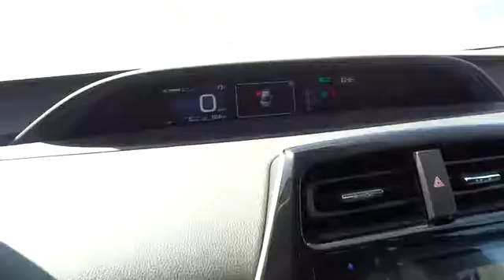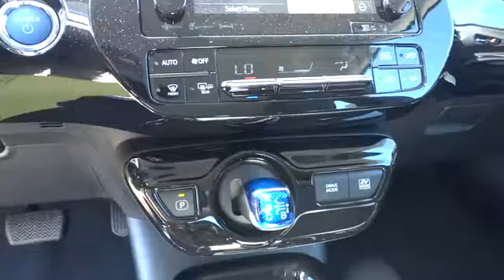2016 Toyota Prius San Rafael, San Francisco Bay Area, San Francisco, CA 237788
2016 Toyota Prius
2016 Toyota Prius Three Touring - Stock#: 237788 - VIN#: JTDKARFU0G3017541

Toyota Marin
445 Francisco Blvd East

*FREE Annual inspections for Lifetime of Ownership of the Vehicle. You'll always get Our BEST PRICE Upfront! Every Vehicle comes with a 3-Day/250-mile Money-back Guarantee. Every Vehicle at In Toyota Marin comes with Pricing a 7-Day/700-mile Exchange Policy.* The Prius is here with a striking new look that will shake up the status quo. A lower and wider stance shows off this hybrid’s athletic appearance, and helps give you a more responsive drive while slipping though the wind. Prius features Bi-LED elements in the headlights, available integrated fog lights and accent lights. Powered by a 1.8L engine mated to an electric motor getting up to 54 MPG city and even as much as 58 MPG city in the Prius Two Eco. The front seats of Prius feature deep side bolsters for added comfort. Prius also comes available with SofTex-trimmed heated front seats. Prius also uses advanced sound-deadening techniques to help keep unwanted outside noises out. Advanced tech like an available 7-in. touch-screen display, 4.2-in. color dual Multi-Information Display with customizable screens and available Qi-compatible wireless smartphone charging keep you in command. Entune Premium Audio with Integrated Navigation and App Suite makes your life easier by allowing you to search destinations, stream music, and check reviews on restaurants. The standard 60/40 split fold-down rear seats on Prius make it easier to carry items by allowing for up to 65.5 cu. ft. of total cargo space. When Prius is parking or slowly pulling out, the available Intelligent Clearance Sonar scans for stationary objects. Should the system anticipate a collision, it will emit an audible alert, reduce engine output, and automatically apply the brakes. Other available safety features include a blind spot monitor, rear cross-traffic alert, and an integrated backup camera. Active safety features with Toyota Safety Sense P include Pre-Collision with Pedestrian Detection, Lane Departure Alert with Steering Assist and Full-Speed Dynamic Rader Cruise Control.